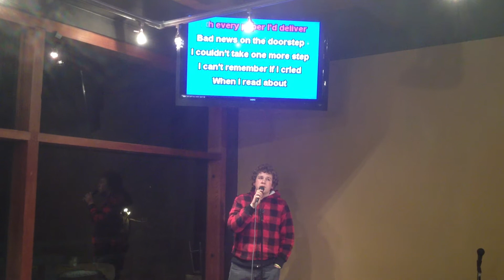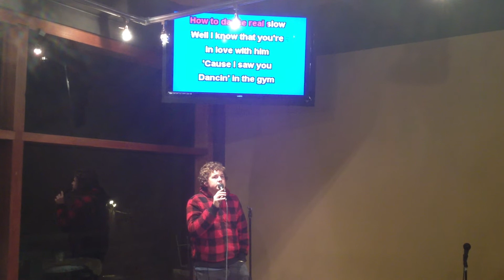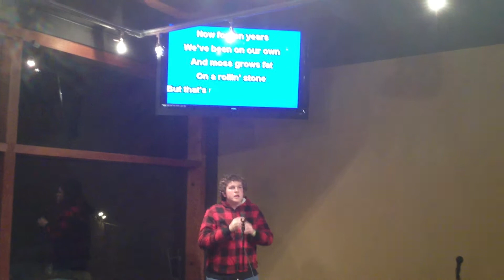FoHo Rock!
Sam rocking out at Forest Home!